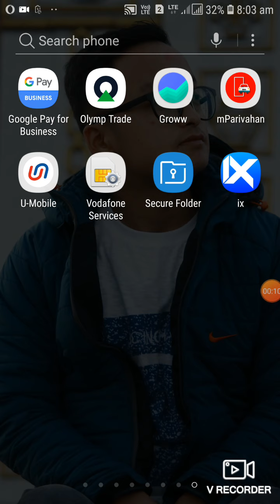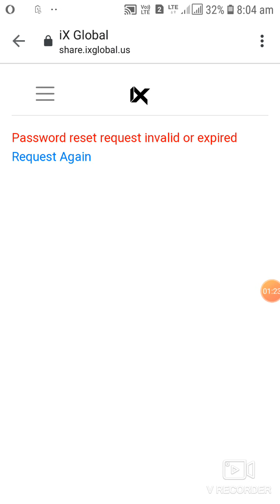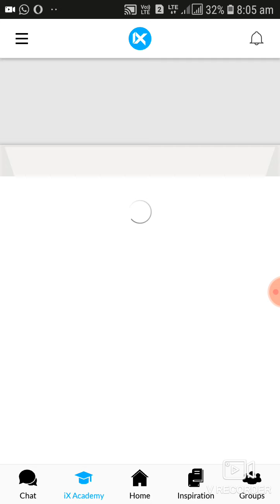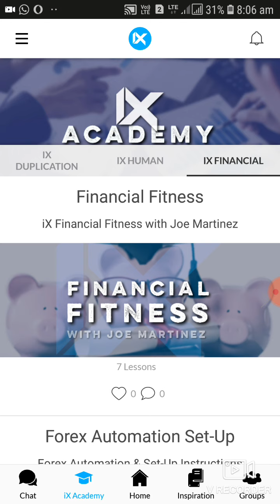How to Login In Ix New Applications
Ix Update version